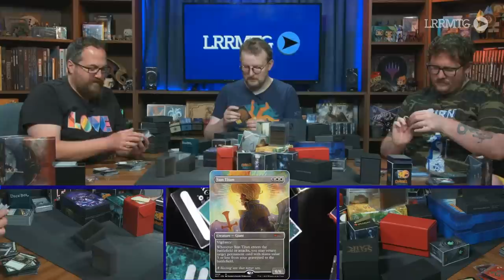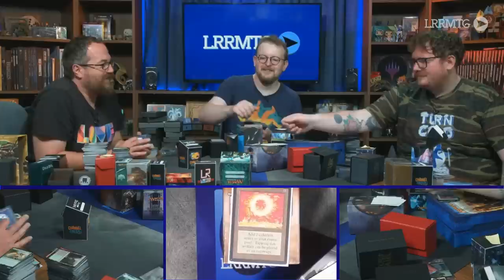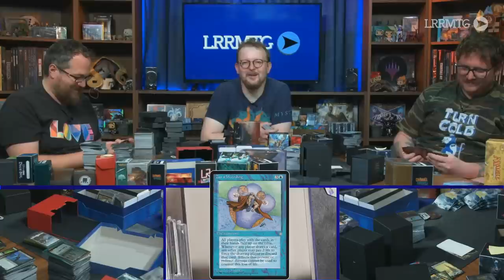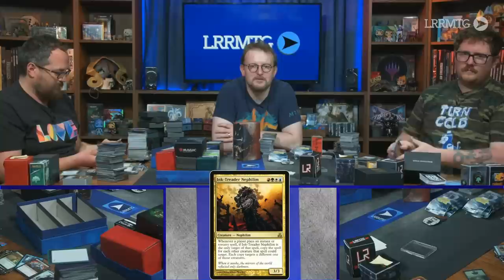Chit Chaff - Graham's Collection || LRRMTG 2023-06-02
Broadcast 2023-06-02